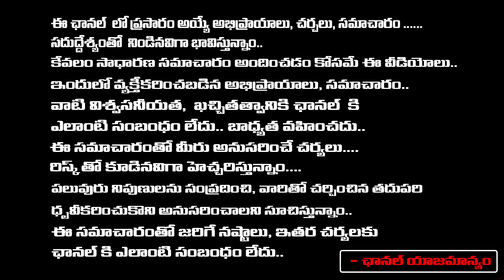Otuku Notu Case Updates | Chandrababu | Revanth Reddy | Red Tv